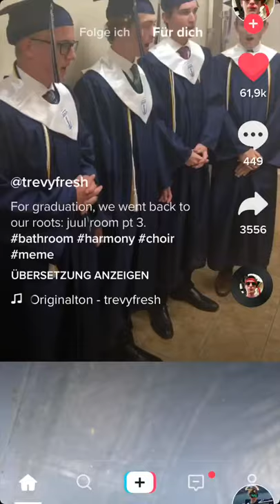Bathroom singing I’ll sail right home to you meme *longer version*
Bathroom singing ,meme, extended version ,I’ll sail right home to you ,funny, memes, acapella